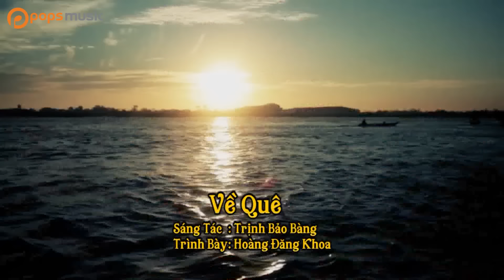Về Quê | Hoàng Đăng Khoa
. "Bài hát: Về Quê
Ca sĩ: Hoàng Đăng Khoa